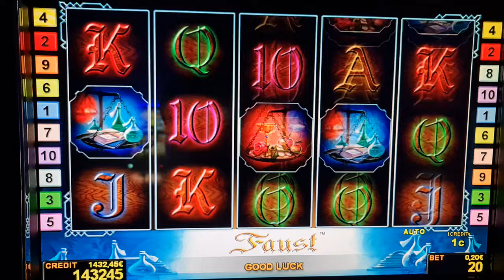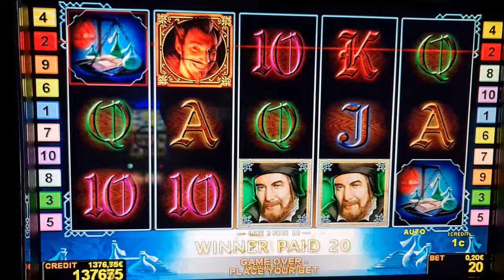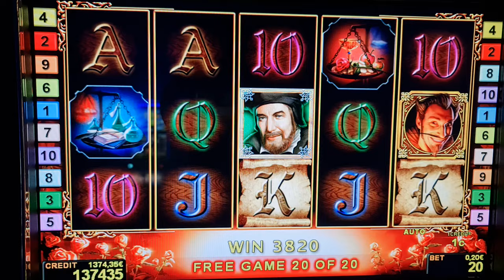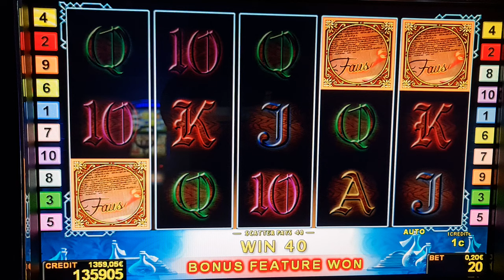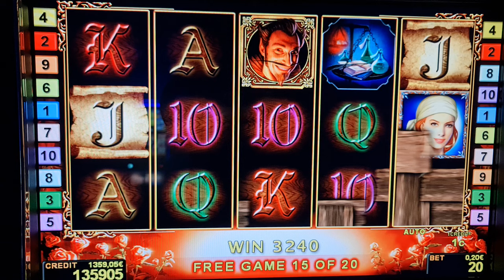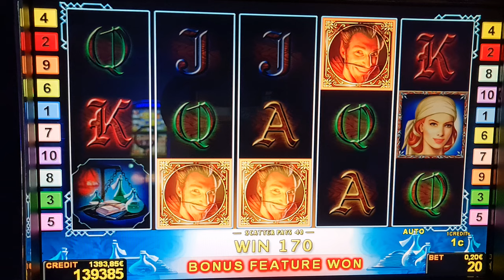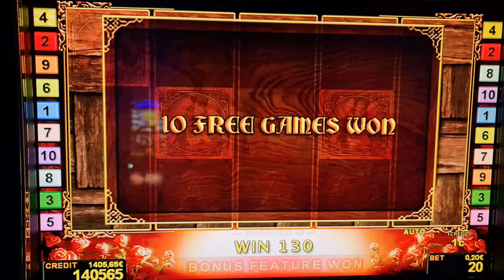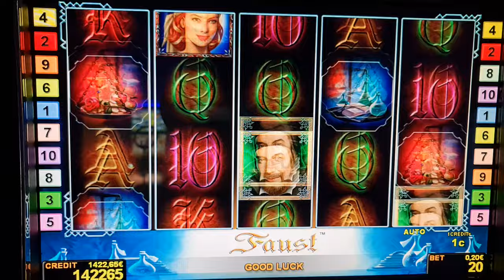Faust t! #2 Euro Bet ! slot machine! Freispiele!novoline